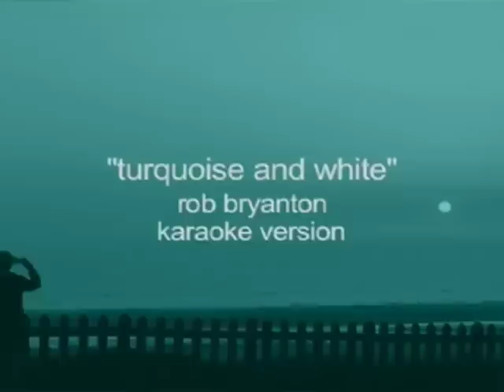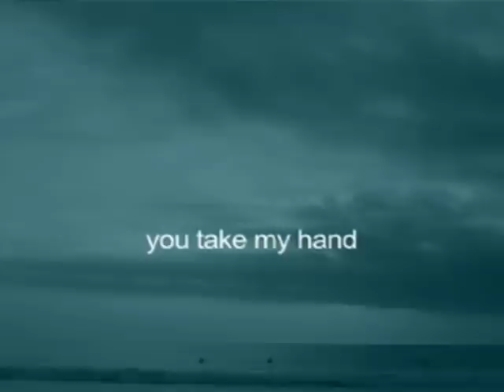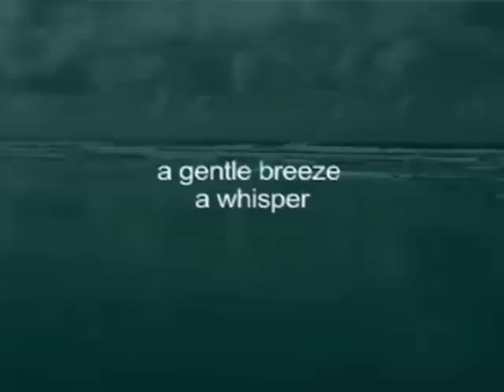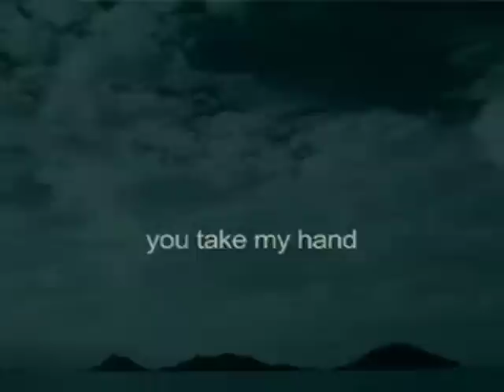Boredom and Consciousness 3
Rob Bryanton discusses boredom and consciousness on his blog on The Tenth Dimension.